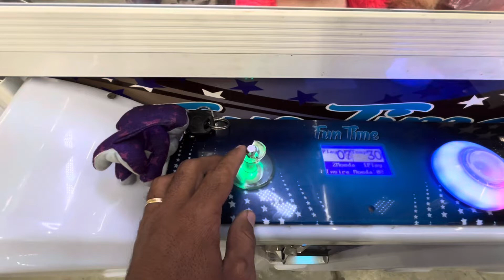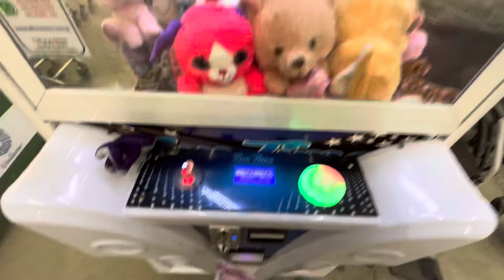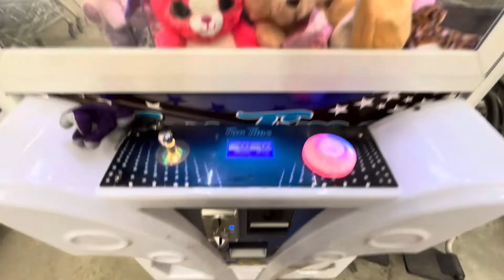Como pegar Feisty canguru nas geladeiras da Br machine